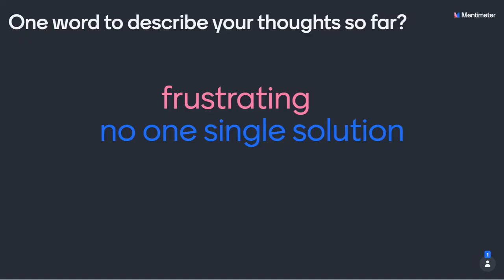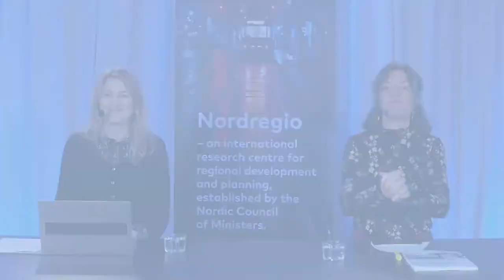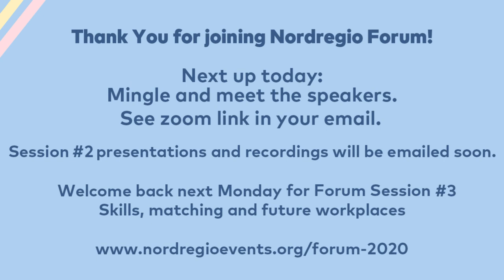Forum 2020: Planning and policies for inclusive towns and cities part two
The keyword for the second session of Nordregio Forum is "inclusiveness": How to create communities where everyone can contribute and thrive - regardless of background. The session will start with a dive into recent migration trends and demography in the Nordics, and the causes and effects of growing minorities in small and medium-sized cities. We will also compare policies and urban development projects for social inclusion and youth involvement across the Nordic region, from Reykjanesbaer via Arendal, Norway, to Pori in Finland. Last but not least, you will meet the evaluator of the Danish 'Ghetto policy' and hear about positive and negative impacts.

13.00 Our moderator, Åsa Ström Hildestrand, Head of Communications at Nordregio will introduce today’s session together with Kristin Marklund, Project Manager at the Nordic Integration Programme

13.10 Timothy Heleniak, Senior Research Fellow at Nordregio, will talk about Migration and mobility – growing minorities in small towns. He will also share some interesting maps showing migration patterns and demographic changes.

13.25 The next topic is Overcoming barriers to inclusion in Nordic cities, presented by Mats Stjernberg, another Senior Research Fellow at Nordregio, and Sandra Oliveira e Costa, Research Fellow at Nordregio. Mats Stjernberg and Sandra Oliveira e Costa have worked with a project called "Inclusive Cities" and this presentation will focus on some of the cases and findings from that study.

13.45 Claus Bech-Danielsen will talk about the Danish ghetto policy in practice – lasting effects? Claus Bech-Danielsen is a Professor in architecture and spatial planning at Aalborg University and Principal Investigator in an ongoing evaluation of the reconstruction of certain Danish “ghettos” or segregated areas.

14.05 Ask your questions!

14.30 Short coffee break

14.40 Effective local measures for inclusive towns: Hear our Nordic experts dwell on what effective local measures can be. With us are Hilma Hólmfríður Sigurðardóttir, Project Manager for Diversity and Inclusion in Reykjanesbær, Lisbeth Iversen, Project Manager, Med hjerte for Arendal, Antti Kurvinen, Post-Doctoral Researcher at Tampere University, and Ali Ababneh, representative of Haparanda-Tornio cross-border collaboration. Questions from the Q&A will be addressed throughout the session.

15.10 The key to sustainable inclusion: Youth engagement. Meet Thomas Melin from the Swedish Local 2030 Hub and Lotte Fast Carlsen, Nordic Safe Cities Network.

15.25 Wrap-up and next steps, Kjell Nilsson, Director Nordregio.